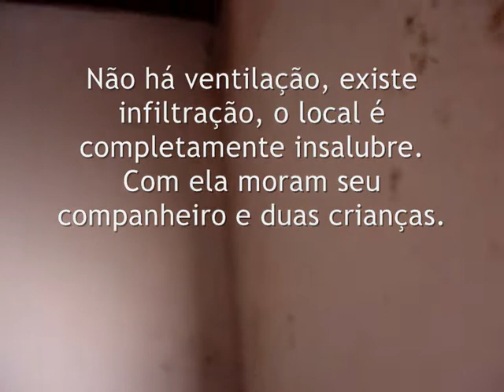Bar Doce Bar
Mulher, marido e duas crianças moram em bar desativado, local insalubre, no Jardim Alvorada, há quase 3 anos.